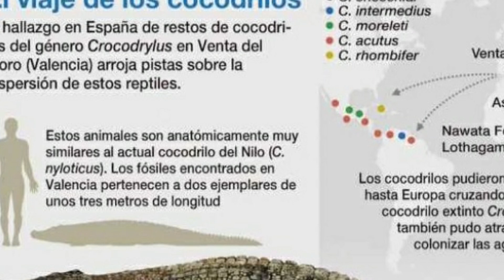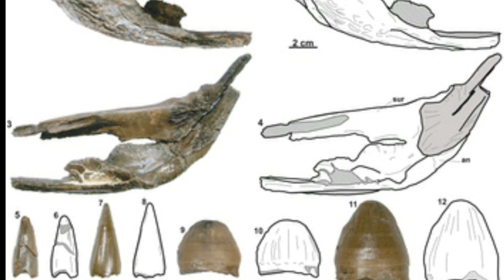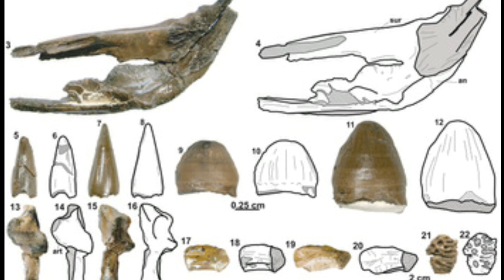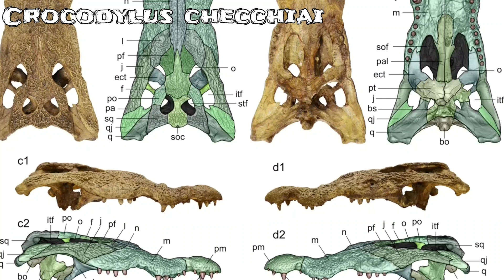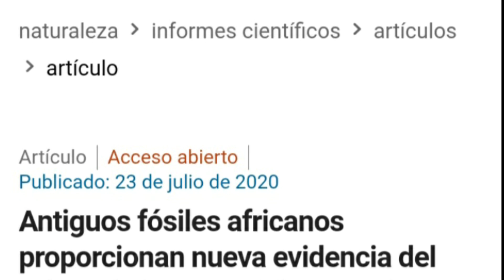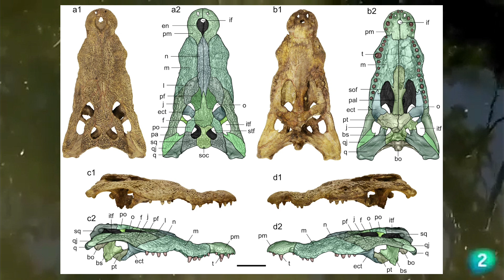🐊🐊Cocodrilos viajeros conquistan continentes 😳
Te cuento sobre los cocodrilos viajeros